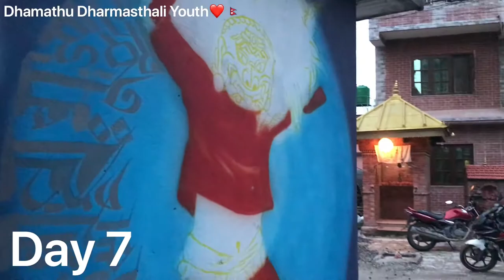Starting wallpainting @dhamathu dharmasthali lakhey paint ❤️❤️❤️🇳🇵🇳🇵🇳🇵